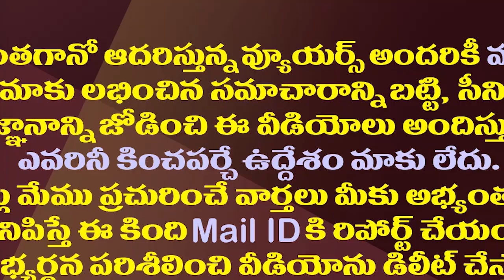రామోజీ కోసం ఉండవల్లిపై టీడీపీ మైండ్ గేమ్ స్టార్ట్| TDP Started A Mind Game Against Ex MP Undavalli